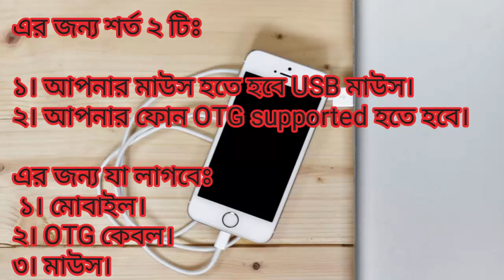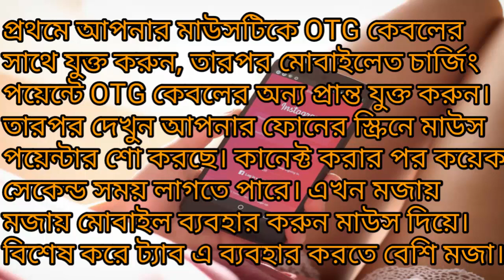how to use mobile phone as a mouse,android phone use a mouse